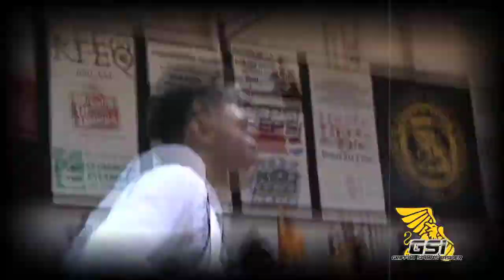Griffon Men Lose Heartbreaker to Hornets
The Missouri Western men dropped a tough 59-57 MIAA conference home opener to Emporia State Saturday